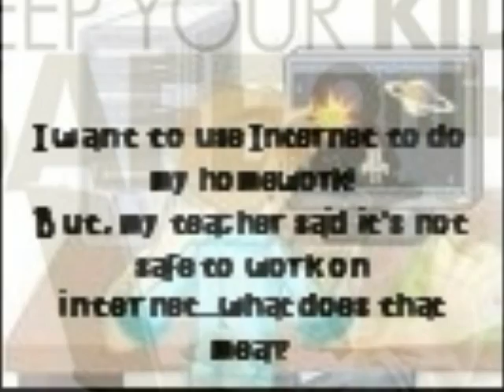Digital Story on Internet Safety Class V